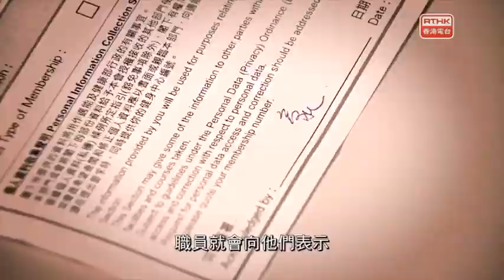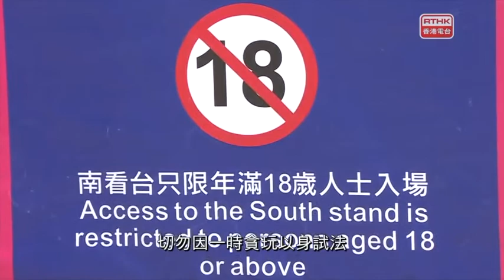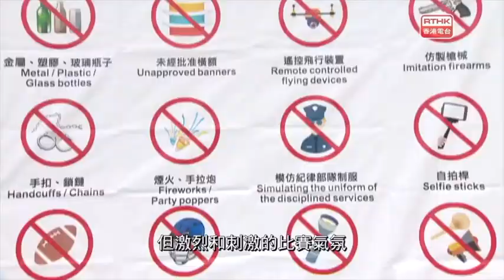警訊 2019-03-27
內容:  第二節 : 香港國際七人欖球邀請賽2019